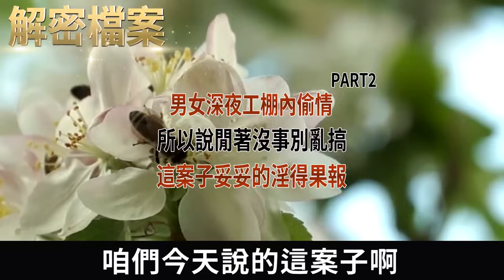解密檔案——不安分的農村少婦！男鄰居總往她屋裡跑！